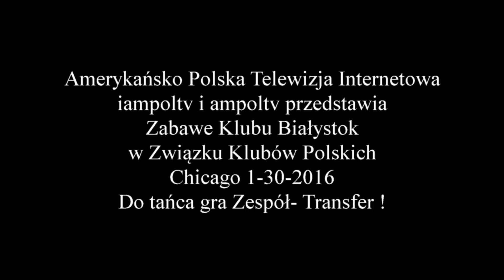Zabawa Klubu Białystok, Chicago 1 30 2016